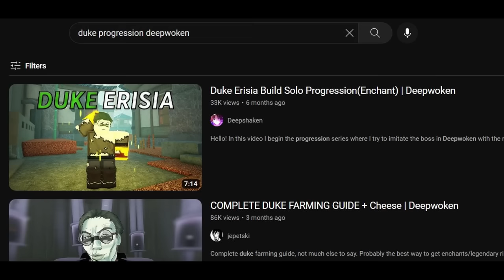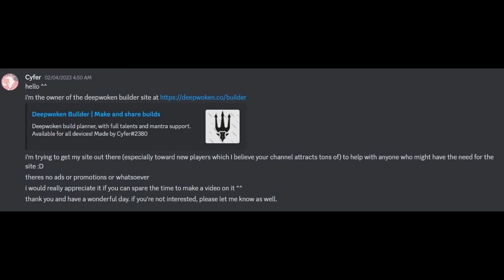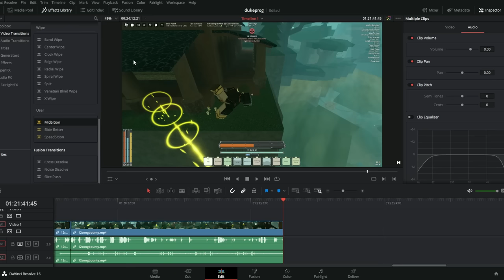Duke Progression #1 [Animal King] | Deepwoken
shrine of order users crying rn
Duke hair:
guy that sent me to layer 2 (with consent): @KataCafe